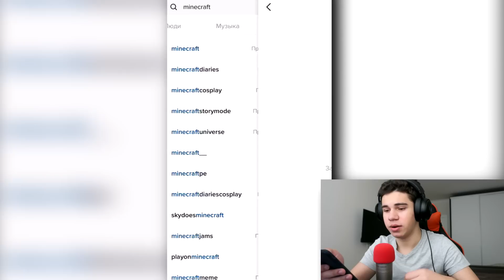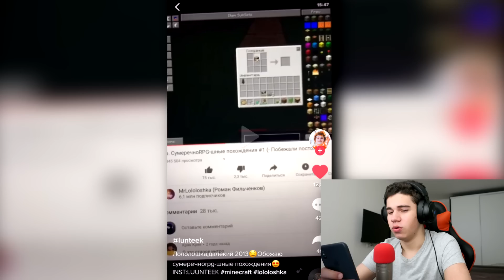ЛУЧШИЕ TIK TOK ПРИКОЛЫ МАЙНКРАФТ - ПОПРОБУЙ НЕ ЗАСМЕЯТЬСЯ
Смотрю самые лучшие майнкрафт приколы тик ток. Засмеялся проиграл над приколами в тик токе в Minecraft!

Очень крутой сервер:
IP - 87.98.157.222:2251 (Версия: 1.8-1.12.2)